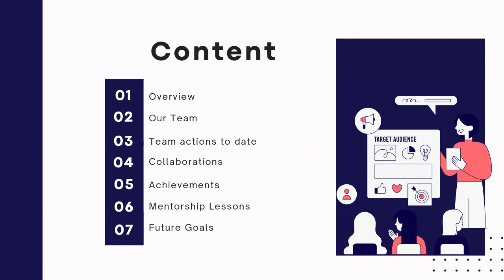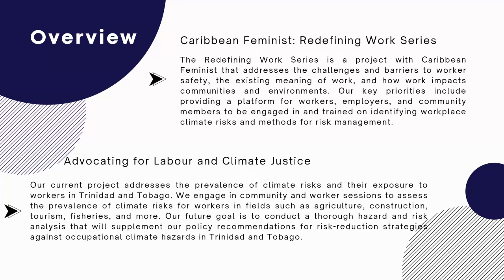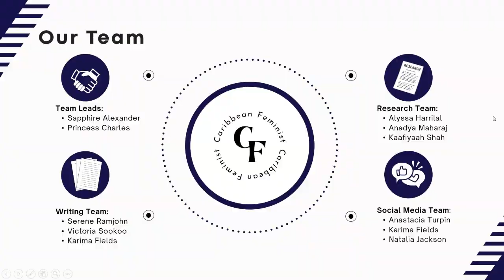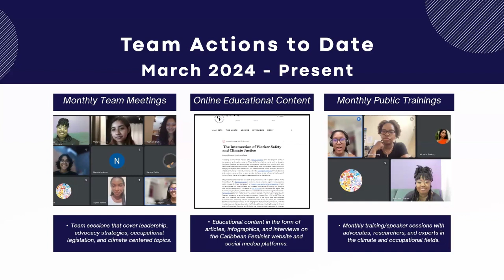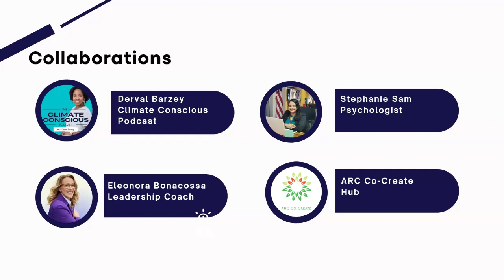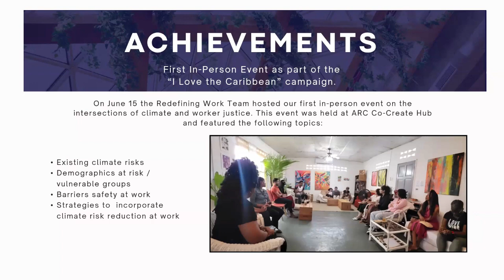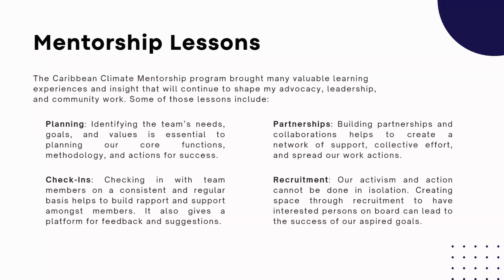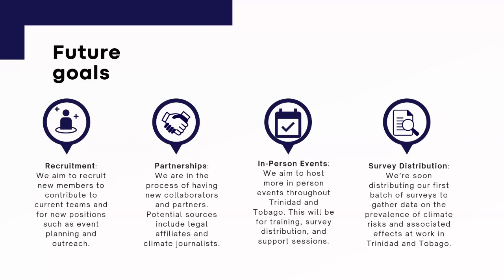A Recap of Princess's Journey Advocating for Climate & Labour Justice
A recap of Princess's journey through our Imagine Caribbean Mentorship Programme.

We are so proud of everything Princess has achieved in her work advocating for climate and labour justice! From setting up a project team, to leading online and in-person events, and paving the way for better policies which protect workers from climate hazards and disasters in Trinidad and Tobago.

Please follow Caribbean Feminist on Instagram to stay updated on Princess's work.